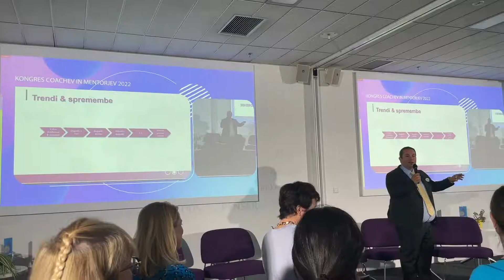The Annual Congress of Coaches & Mentors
It was a great experience for me. The Annual Congress of Coaches & Mentors. 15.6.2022, Ljubljana, Slovenia.